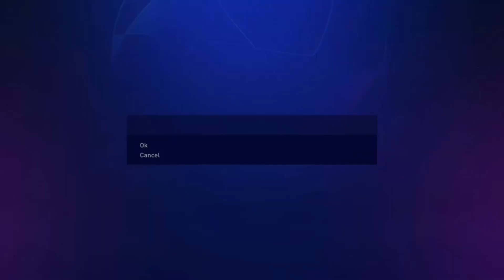FIFA 22 CAREER MODE (EPISODE 78)